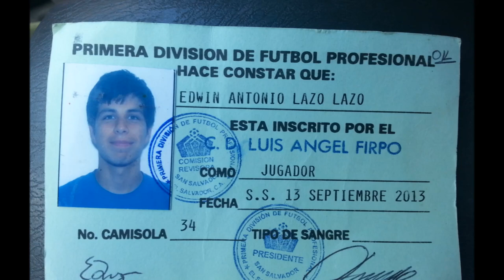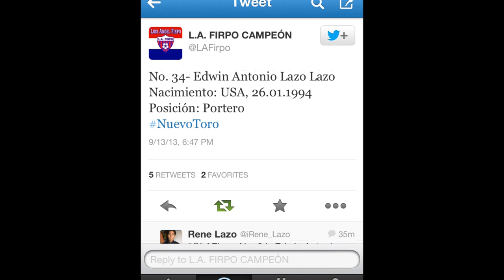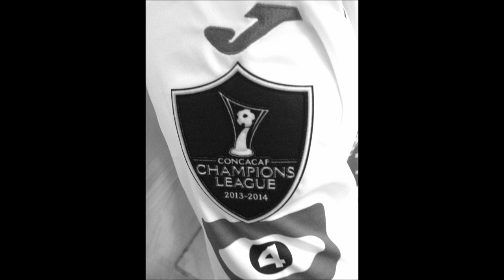Edwin Lazo LA Firpo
Some pictures and videos of my first season with First division Professional team Luis Angel Firpo in El Salvador

Song Name : Waving Flag by Knaan